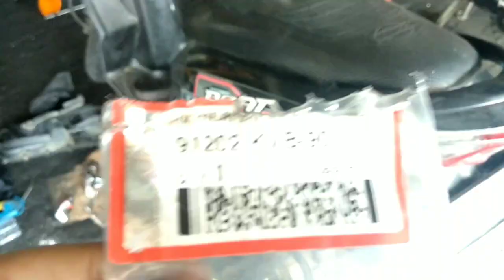CVT Beat 2008 Karbu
Bongkar pasang CVT Honda Beat 2008 Karbu